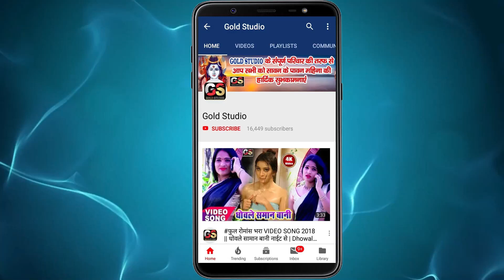हमके बता दे रे पुजवा कजली कवना से बतियावे ले // Humke Bata De Re Pujawa kajali kauna se batiyawe le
Song : Humke Bata De Re Pujawa kajali kauna se batiyawe le
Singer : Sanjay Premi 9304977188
Lyrics : Suraj Surya